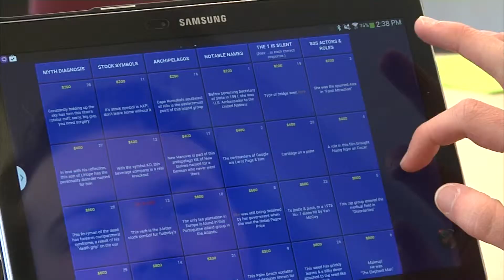Aggie respresents A&M in College Jeopardy